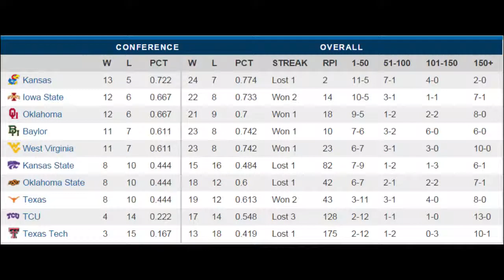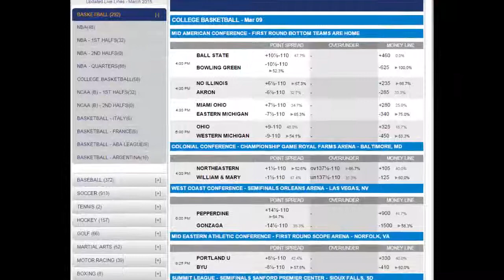Big 12 Conference Tournament Odds | NCAA Basketball Betting Picks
Favorites

The Kansas Jayhawks have dominated this conference over the past two decades, not just the past one, but they enter this tournament with banged-up players, including forward Perry Ellis, who is so important to the Jayhawks because he is effective at getting to the basket and finishing. Ellis has a softer touch than his Kansas teammates. He also has better body control and is not so off balance when he makes a move to the hoop. He has some finesse and creativity that other Kansas paint players lack. If he’s well below 100 percent, and that’s a reasonable bet at this point (though not something to be assumed), Kansas is probably not going to win the tournament. The better bet is Baylor, a team which is very physical and can outlast the trapping, pressing defense of West Virginia. The Bears, on a neutral court, would be in very good position to then beat Kansas and make their way to the championship.

Sleepers/Longshots

There’s another team other than Baylor which could win this tournament. West Virginia did not enter the final weekend of the Big 12 in the top three of the conference standings, but the Mountaineers have consistently outperformed expectations. West Virginia head coach Bob Huggins gets maximum effort from his players, who have responded to him a lot more positively than in the previous two seasons, when the program slumped to the extent that it missed the NCAA tournament altogether. West Virginia has been dogged by injuries the past few weeks but might be healthy at the right time. If Juwan Staten, injured a week ago, can recuperate in time for this tournament, he’ll have fresher legs, and that could really invigorate West Virginia at both ends of the court.

Baylor and West Virginia are both very capable of making a run, as is Iowa State. Baylor is not injured the way West Virginia is, however, and it is not playing as inconsistently as Iowa State. The Bears are an excellent choice to win this tournament.

Pick: Baylor